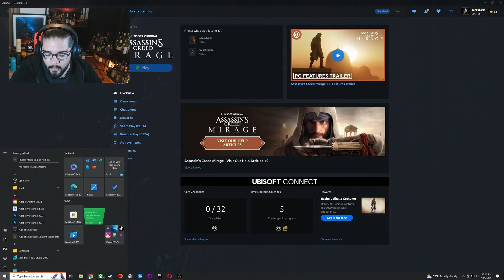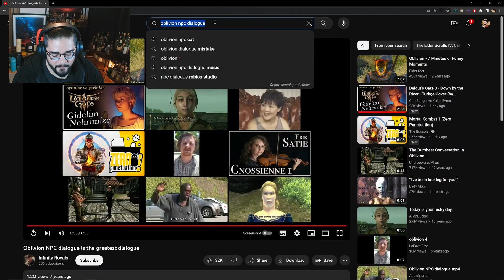Can Sungur Oblivion NPC Muhabbeti ve Nvidia AI NPC Videolarını İzliyor | Can Sungur Shorts